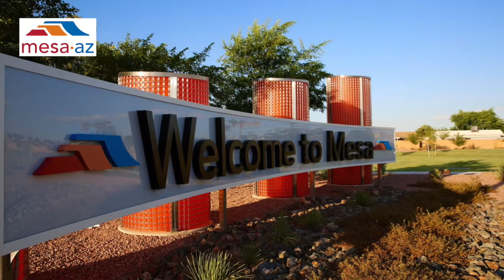City of Mesa Mayor: Past,Present, and Future of Mesa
City of Mesa Mayor John Giles actually grew up in Mesa, AZ. Hear his comments on the past, present, and future of the city!